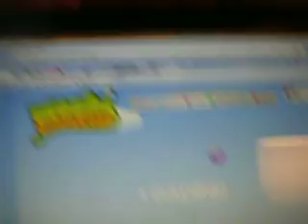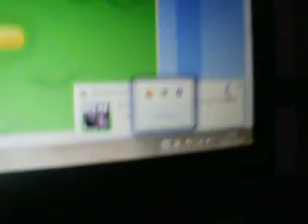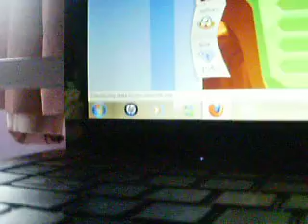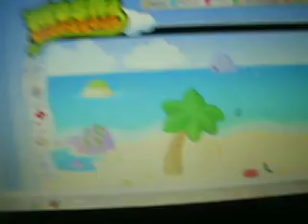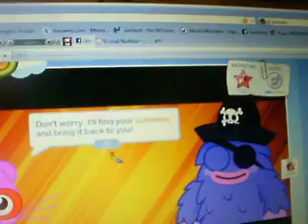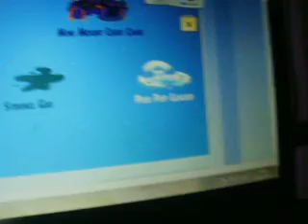how to do the voyage under potion ocean on moshi monsters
hope it helps x